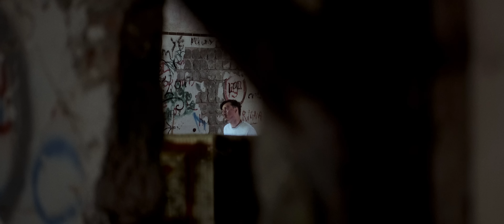KAM - Venom (Clip Officiel)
Imaginé et réalisé par Roméo LE TOUT
Produit par Bloom Studio
Cadreur : Roméo LE TOUT & Martin LE MEUR
Montage : Roméo LE TOUT
Make-up : Gaëlle TISSERAND (qui a fait un travail formidable)
Technicien lumière : Christophe BACHELIER (mention spéciale, il nous a sauvé certains plans)

Un grand merci à l'association Seal Team 29 pour leur présence, ils nous ont beaucoup aidé.

Merci à Martin pour la réalisation du making off qui arrive incessamment sous peu.

Merci à Nicolas Merle, Lil Soum, Bruce Baheux, Eirinn Levaux, Ahmed Sekou Camara, Mathieu Droulez, Sly, Mavrick et Taki pour leur aide précieuse et leur présence durant ce tournage. Ils ont vraiment tous illuminé le set et ça nous a encore plus motivé.e.s.

Un grand merci à Franck Le Tout pour sa conduite du pickop que vous pourrez voir dans ce clip, gros coeur sur toi.

Merci à notre équipe, merci infiniment à nos parents qui nous aident à réaliser nos rêves, à atteindre nos objectifs, on leur doit énormément.
Merci, enfin, à Roméo pour ses idées incroyables, pour le temps et l'énergie qu'il met à nous réaliser les meilleurs clips possibles, on t'aime frérot.